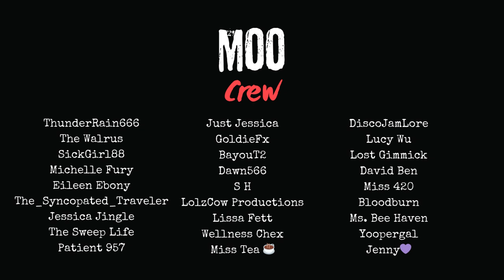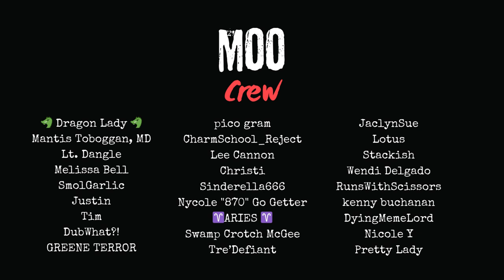The GutterGorgons - Bath Tub Hag (AI generated music)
💌💓Snail Mail:
Jessie Labrie